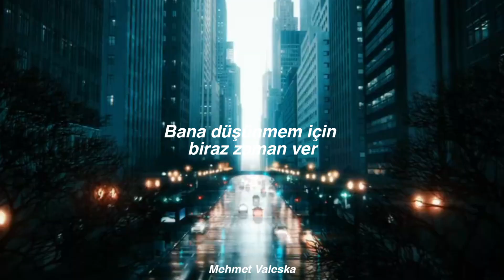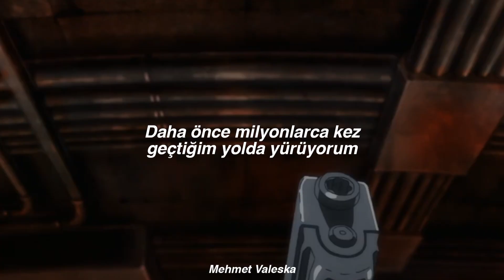imagine dragons - bones (türkçe çeviri) banana fish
karakter : ash lynx
şarkı sözleri